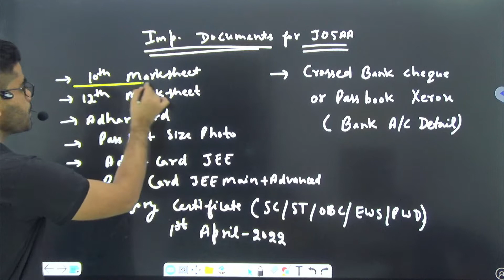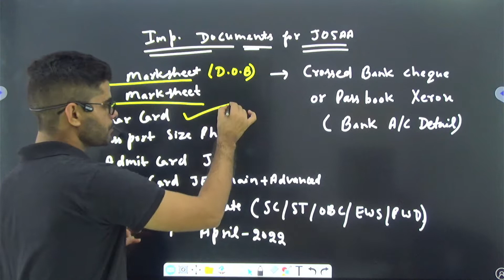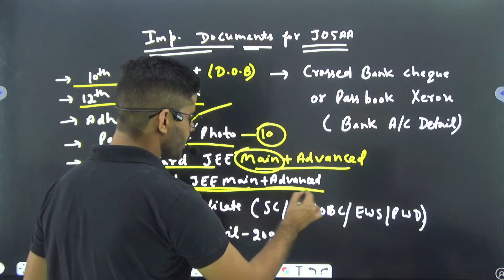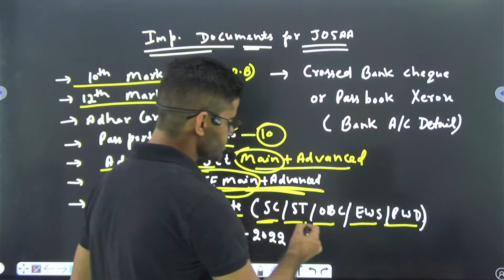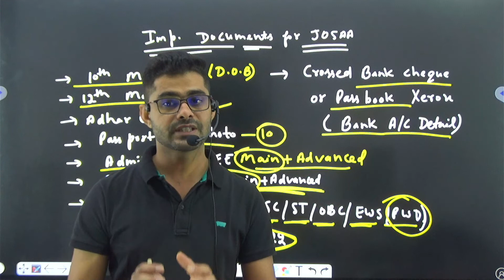Urgent🛑All Documents Required for JEE Mains JOSAA Counselling 2022✅ JOSAA counselling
Urgent🛑All Documents Required for JEE Main (JOSAA) Counselling✅Must watch
JEE Advanced 2022 Big Update | JEE Advanced 2022 Exam Pattern

Hope you have enjoyed and learned more about IIT JEE Exam( Ajay Nyol Mathematics) (JEE Main & Advanced).